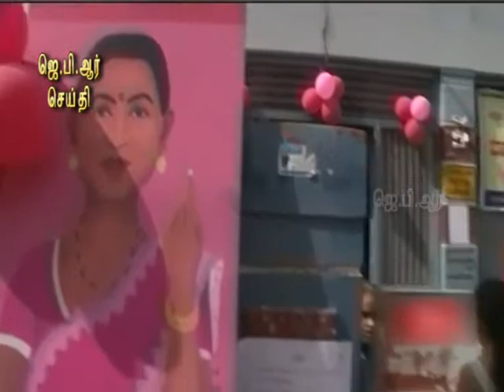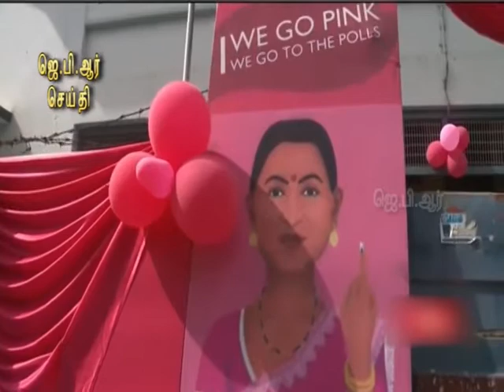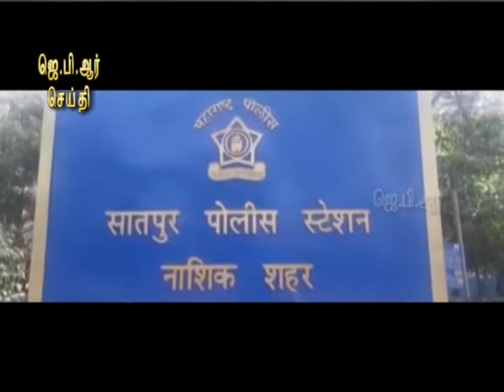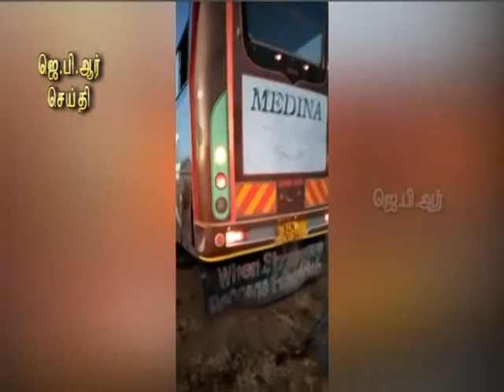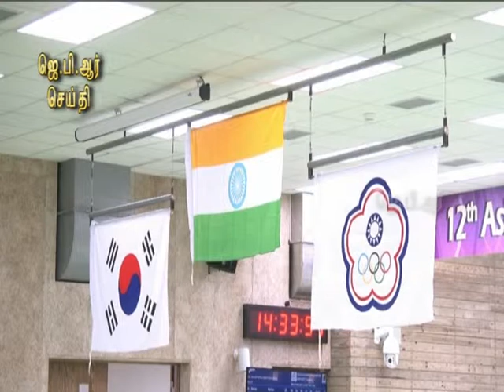28 03 19 TAMIL NIGHT NEWS